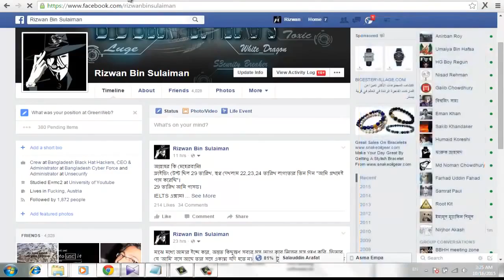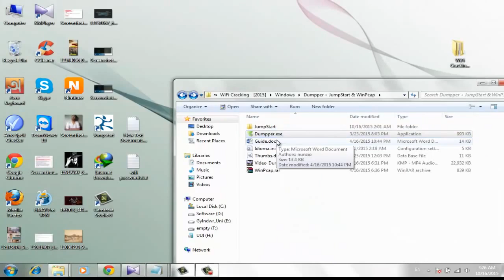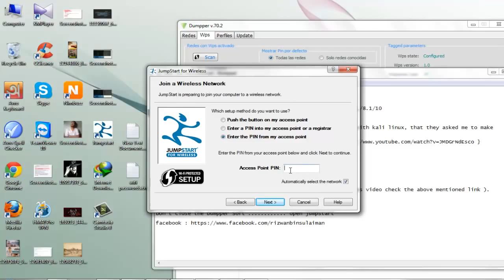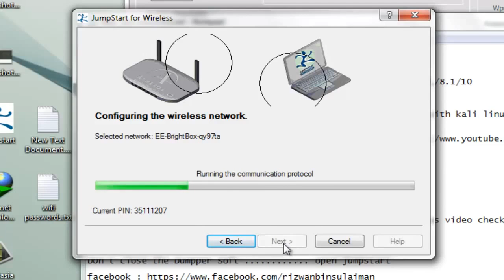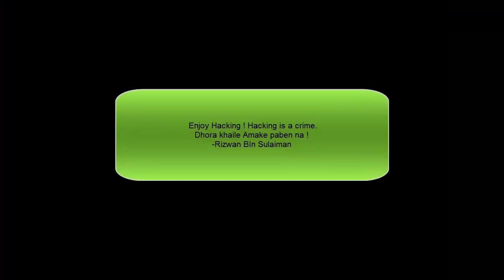iphone 6 how to.mp4